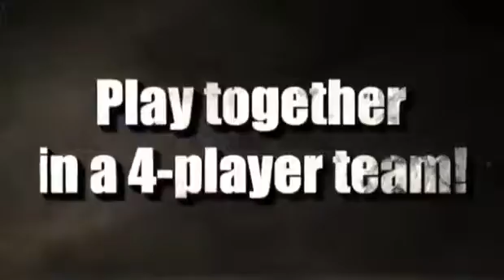Blistered Reviews #4: DBZ: Battle of Z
Is the first DBZ game in two years the power-up the franchise needs?